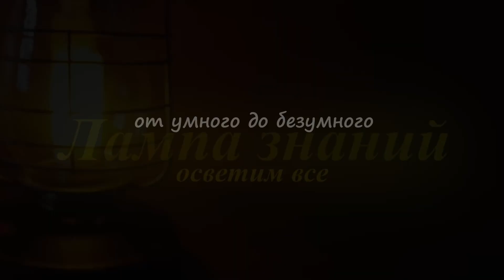Украинская гаубица M777 на выставке «Армия 2022»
Одна из украинских гаубиц M777 производства США, выставлена на Международном военно-техническом форуме «Армия-2022». Как можно увидеть на видео,  гаубица M777 в идеальном состоянии, как удалось ее получить в таком виде неизвестно.